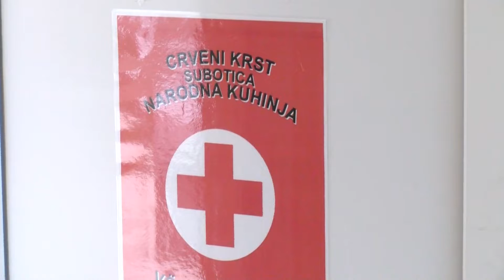Narodna kuhinja ponovo deli kuvane obroke